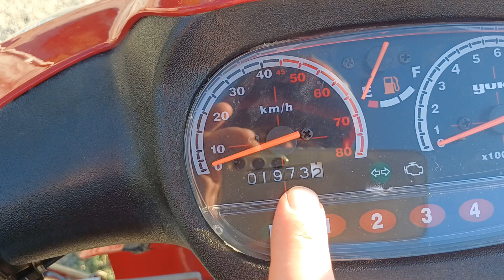Memleketime yıllik izne geldim Size Zonguldak Devrek ten video cektim iyi seyirler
Memleketim Zonguldak Devrek ilcesindeyim